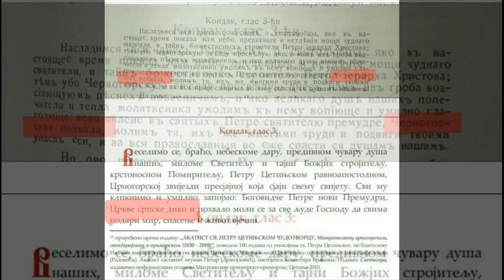Samo jedan od primjera kako Srbi falsifikuju crnogorsku istoriju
Jedan od primjera kako su Srpska pravoslavna crkva i Amfilohije Radović falsifikovali crnogorsku istoriju i predstavljali je kao srpsku. Radi se o kondaku svetom Petru Cetinjskom, u originalu se za sv. Petra kaže da je “Crnogorska pohvala” a u falsifikatu “Crkve srpske diko...”

Velikosrpska otimačina crnogorskog nasljeđa
Nije samo tzv. nacionalistička Srbija ta koja pretvara sve crnogorsko u srpsko. Nema tu nikakve razlike između srpskih nacionalista i tzv. druge Srbije, ili građanske Srbije.

„I ne ljuti se kad na tebe ponovo počne lajati čopor novinarskih hrtova, zaboga znaš kada bi te hvalio: kada bi slijedila primjer ostalih slovenskih ogranaka i prepustila da te nagazi tvoj davni susjed na šiju! Što više u tebi bude snage, tim više će kod njih biti - pljuvačke!“